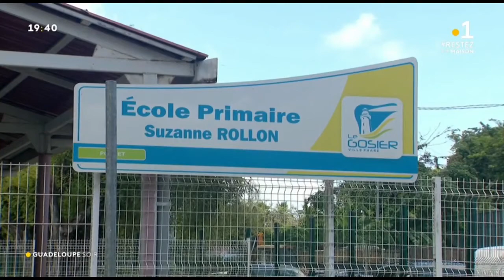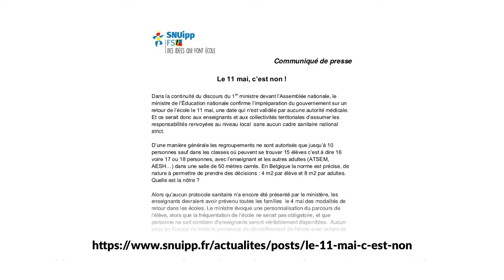Rentrée scolaire le 11mai en Guadeloupe ?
Est-ce possible de faire rentrer les élèves des écoles le 11mai sans que les conditions sanitaires le permettent ?
Eddy Segur, secrétaire général de la FSU Guadeloupe s'en inquiète.